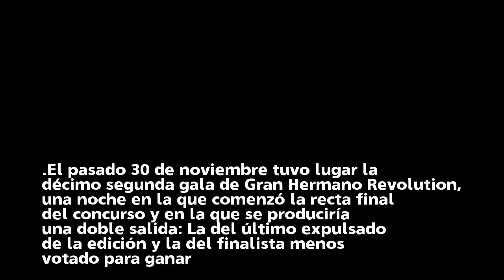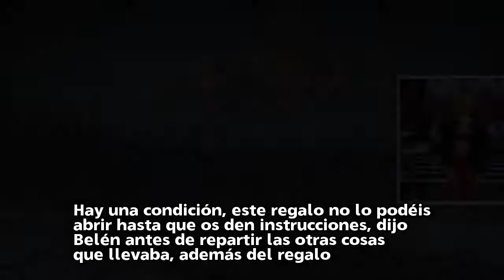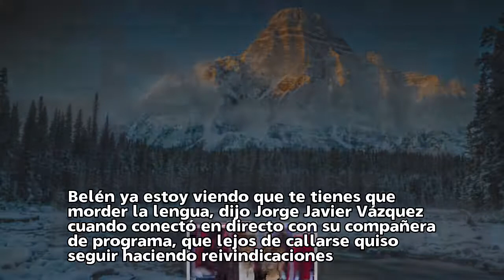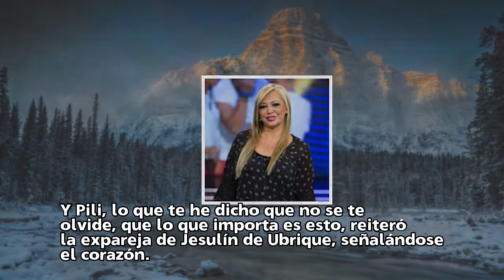Las 'regalos' de Belén Esteban a Pilar y a Hugo durante su visita a la casa de 'Gran Hermano Revolut